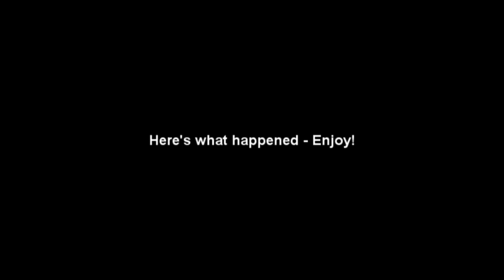#17 - Finding Neverland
We found an insane camp at the NW Airfield! -- Recorded live at my Twitch channel